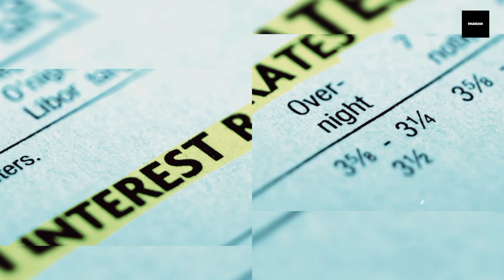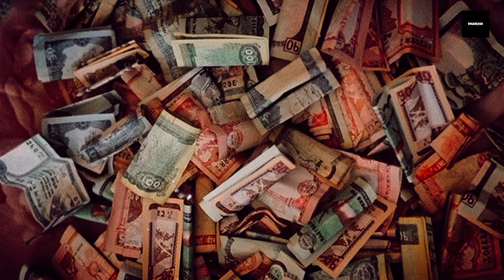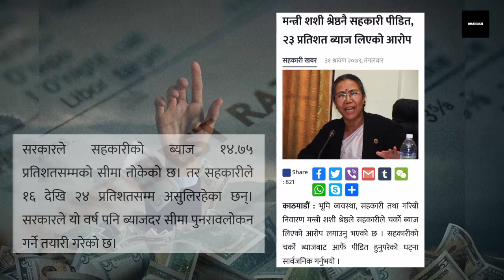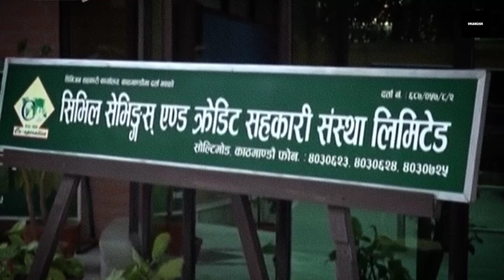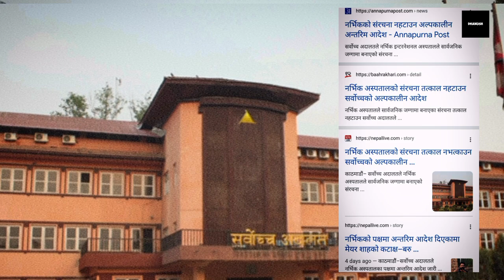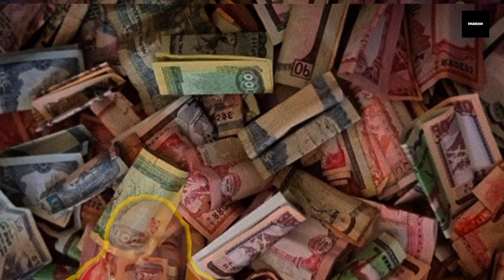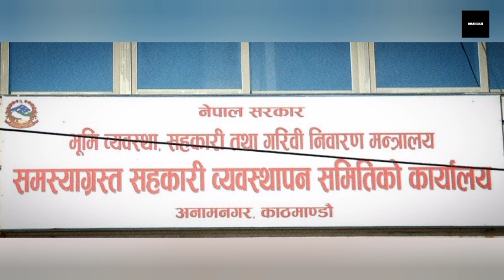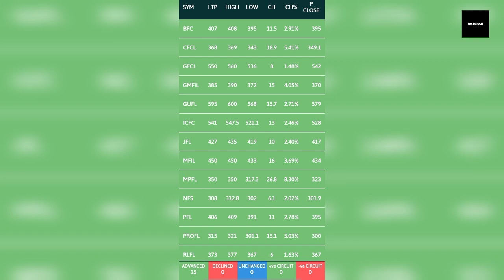Dark Truth of Co-operative's 🤬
The Dark Side of Co-operative sector's in Nepal || सहकारीहरू काे कालो धन्दा

00:00 intro
01:27 नेपालमा सहकारी
03:11 ब्याजको भार
04:31 कृषक जागरण ceo ठगी
04:59 सहकारी विभाग लाई घुस
05:17 सिभिल सहकारी ठगी
06:49 ओरेन्टल र सुधीर
07:12 जिल्ला versus बचतकर्ता
07:50 कर्मचारीबाट ठगी
08:26 गौतम श्री सहकारी ठगी
09:00 सहकारी र कालोधन
09:40 के कारणले हुन्छ ठगी ?
09:58 के मा डुब्छ सहकारीको पैसा ?
10:37 तर...
11:08 सहकारी मा पैसा डुबाउन बाट कसरी बच्ने ?
11:48 सहकारी र फाइनान्स एउटै हो ?
12:25 THE END...

Hi this is Dhanush
Hope you guys like this video if not please don't forget to give a feedback and if you like this video subscribe for more hit that bell icon, like this video,share it,put your thought in comment section,

Script

 The beginning of the institutional development of cooperatives in Nepal.  It was from 2010.
   Bikramsamvat 2013 Bakhanpur Cooperative Society of Chitwan was registered it is the first and oldest cooperative society of Nepal.  Now there are more than 30 thousand cooperative organizations in Nepal.  Of which more than 18 hundred and 39 cooperatives are just in the capital city  In these 30 thousand cooperatives, 28 percent of the population of Nepal, about 73 lakh 7 thousand 4 hundred 2 people save and take loans.
    In which there are 32 lakh men and more than 41 lakh women.  Experts say that the business done by cooperatives in Nepal is up to 18 percent of the total financial business of Nepal.  That is why the Nepalese government calls cooperatives the third pillar of the economy.
     Currently, the cooperative organization has a total of more than NPR 4 trillion 77 billion 96 million 11 lakh 46 thousand savings, of which more than 4 trillion 26 billion 26 million 23 million 11 thousand rupees have been invested by the cooperatives in loans.
 Regulatory body of cooperatives
   The Cooperative Department and the National Cooperative Association have the right to revoke the registration permit and dissolve the cooperative organization

 People with money don't sink in cooperatives, only low and middle class people sink.
  Even if the money sinks in the cooperative, it will only sink his black money.
 According to the Abuse of Authority Investigation Commission, it has been revealed that bribe-taking government employees, people engaged in various professions, lawyers, auditors, consultants, engineers, etc. have illegally earned money in cooperatives through tax evasion.

 Even though they earn so much money from the cooperative, why do some directors of the cooperative choose the way of fraud?
  Because the owners of cooperatives want to be richer, they want to make more money and they are greedier
   These are just a few examples, many such frauds are being done by cooperatives in Nepal.
    The owner has been doing things like investing money in shares and sinking money to create gharjagga to open a new company.
     While co-operatives are not legally allowed to buy and sell shares, debentures, bonds and real estate.

 But when I say this, I am not saying that all cooperatives are open to fraud.  Cooperatives have also made many people financially strong. Cooperatives inspire people to save. Cooperatives have provided employment to more than 1 lakh people in Nepal.
  The regulatory body of co-operatives is a little weak. If the regulatory body of the co-operatives is to do its work, these problems will gradually reduce.
 But for now, don't forget to ask yourself these questions before putting your hard-earned money into any institution
 * What kind of person is the director of the cooperative
 * Whether the employees of the cooperative have fulfilled their responsibilities or not

 *Whether the cooperative has done it during the general meeting or not
 *  What is the cooperative investing in?
 * What is the financial status of the cooperative?
 *And have you entered the cooperative office even once?

Cooperative scam in nepal
Oriental cooperative
Sudhir basnet
sudheer basnet
land broker sudhir basnet
Gautam shree finance
gautam shree finance baneswor
gautam shree bachat
सहकारी घोटाला
Sahakari fraud
Sahakari fraud in nepal
sahakari frauds in nepal
sudhir basnet video
sudheer basnet news
Sahakari thagi
cooperative learning
Dhanush k. xhettri
Cooperative nepal